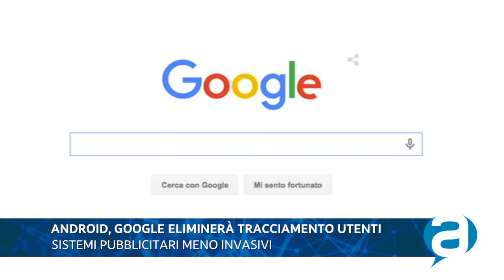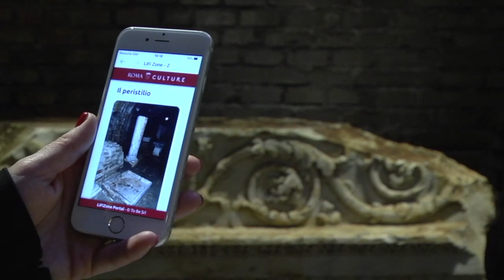Videogiornale Tecnologico 25 febbraio 2022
e rimani aggiornato sulle ultime novità del mondo business su e